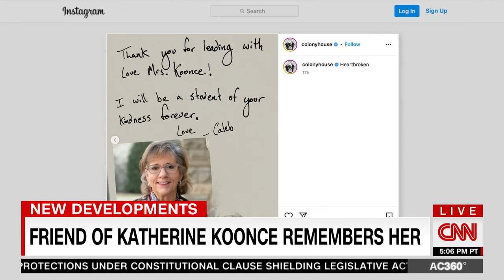Steven Curtis Chapman on AC360